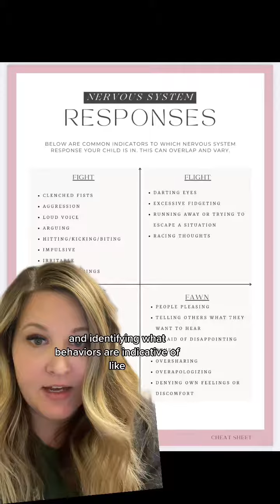greenscreen Understanding and supporting your child's nervous system is key to neurodivergent famil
greenscreen Understanding and supporting your child's nervous system is key to neurodivergent families practicing responsive parenting.